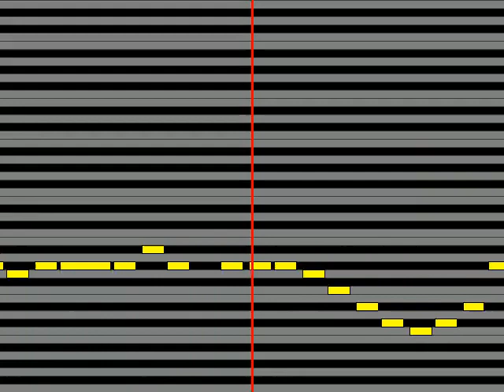【ガイドメロディ】 日本CV：高橋広樹 恐れ入ります、すみません。